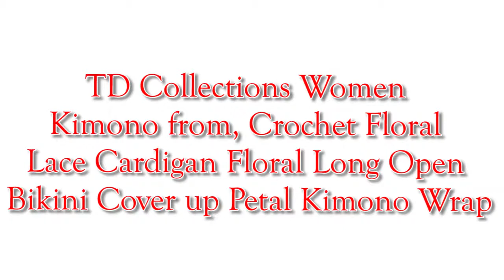TD Collections Women Kimono from, Crochet Floral Lace Cardigan Floral Long Open Bikini Cover up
TD Collections  - Summer Collections

* 100% Cotton
* Material: Crochet Floral Petal Kimono Wrap is made of 100% Cotton.
* Feature: Crochet Floral Petal Kimono Wrap is Trendy and versatile, soft, and lightweight, perfect for all seasons. Leopard cardigan, cover up, lace cardigan, swim coverup for women Brings a simple & effortless style.
* Specification: This beautiful kimono is featuring an open front design. Beautiful colors Rust Kimono, Periwinkle Kimono, Packs of 3. Easy to wear, the greatest pursuit long Cover Ups, One Size Fits Most, Sizes 0-18.
* BEST GIFT: Embroidered kimonos can be the best gift for your loved one at Birthday, Christmas, Honeymoon gift, anniversary gift, Valentine’s, etc. It must be a big surprise for a swimming lover.
* DESIGN: The perfect accessory to any outfit! You can wear it over a bikini, dress, or with jeans. Great for the dress at a tanning salon, beach vacation, swimming pool, poolside and daily, etc.